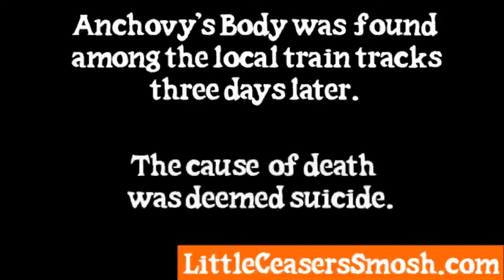DELIVERY GUY GETS TROLL'D! (Little Caesars Smosh Reupload)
This shit is postmodern as fuck

Original Description:

Your on slippery fred’s official YouTube mane… drop a sub for some sexcellent content

0:00 Intro
0:05 intro ends
0:06 The "Discussion"
0:31 STUPID STUFF HAPPENS
0:41 The Telephone
0:56 Little Ceasers (i wuz hungry)
1:37 True.
1:43 MESSING WITH HIS GIRLFRIEND
2:16 They shoot him
3:46 End of the video

In this video i made a parody DELIVRY GUY GETS TROLLED !